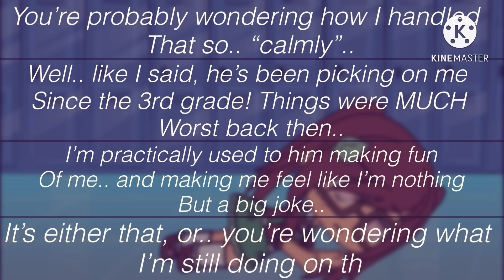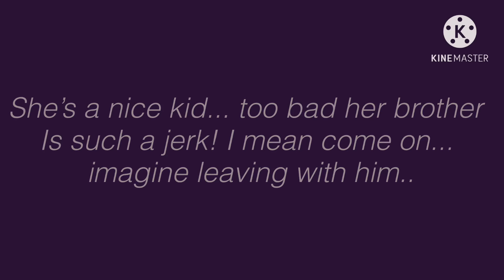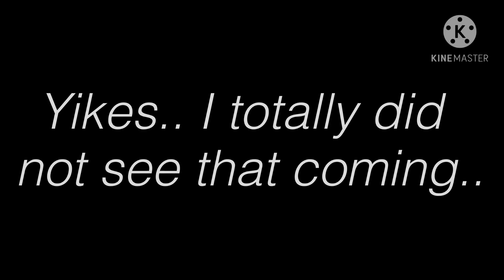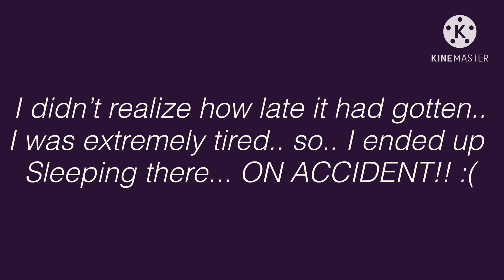✨•My bully became homeless•✨| Glmm | Gacha life mini movie | part 2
[🧸]✎My goal is to get 200,000 Subscribers By the end of this year! :))✨
[🌴]✎”Don’t let nobody judge your creativity, you just keep moving forward.”✨
[🌨]✎This video took me HOURS to make.. :(( May I get a like? :D✨
[🌻]✎I love every single one of my fans.✨
[🍒]Erm..most moving backgrounds in this video are made by me. :) and some are NOT. Thank you. 🧸💞✨

✨🎀🧸psst! Hey you.. I just wanted to say.. even tho I don’t know you... or who knows! You might be someone from all around the world!! I just want you to know.. that I love you, every much.🧸🎀✨